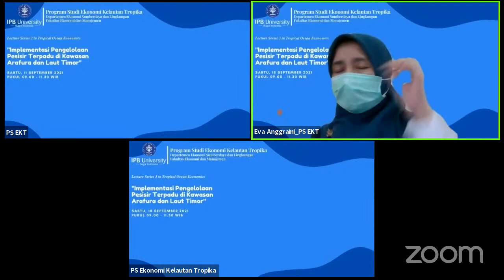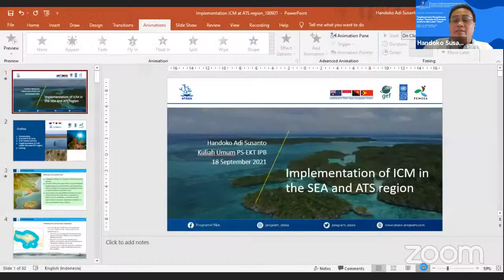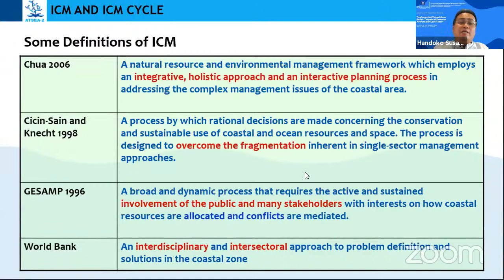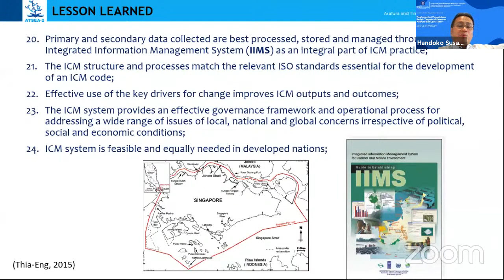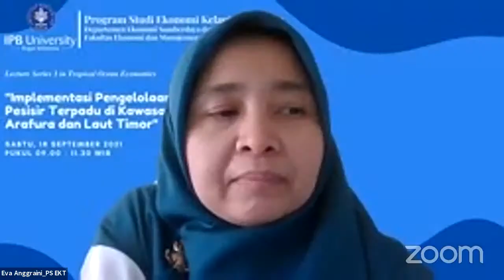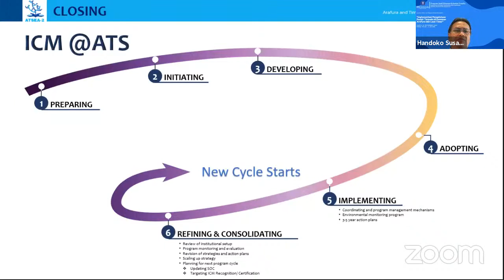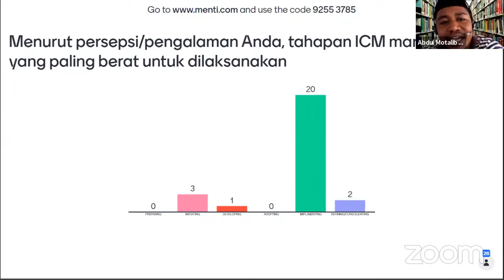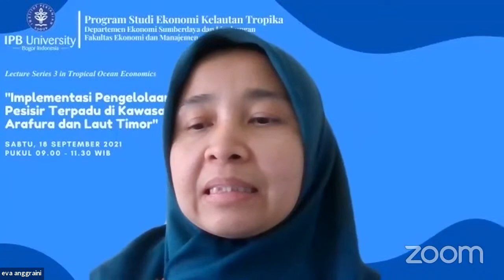Lecture Series 3 Implementasi Pengelolaan Pesisir Terpadu di Kawasan Arafura dan Laut Timor